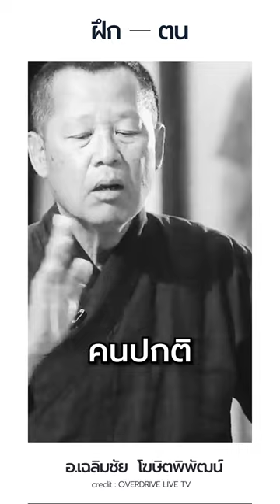ขัดเกลา " สันดานตน" และเป็น "นักรอเวลา" (อ.เฉลิมชัย โฆษิตพิพัฒน์)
อ.เฉลิมชัย โฆษิตพิพัฒน์